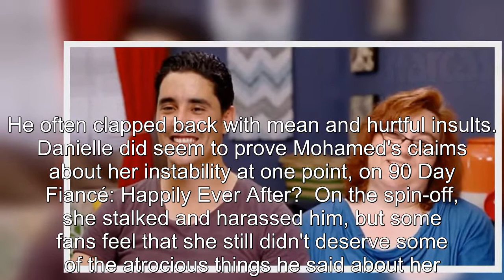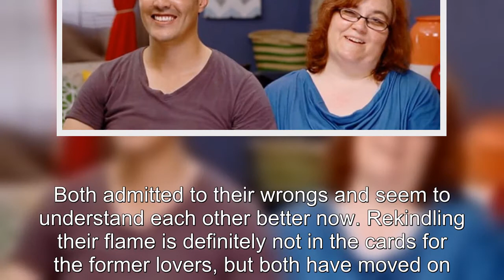90 Day Fiancé: All The Ways Mohamed Has Tried To Humiliate Danielle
90 Day Fiancé All The Ways Mohamed Has Tried To Humiliate Danielle.
90 Day Fiancé:
90 Day Fiance offers a unique look into the world of international dating and matrimony.